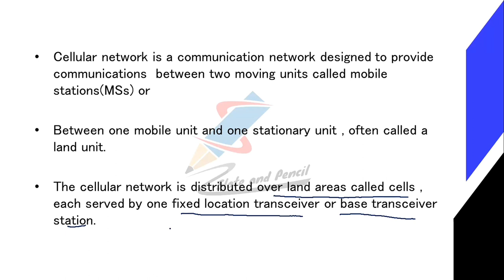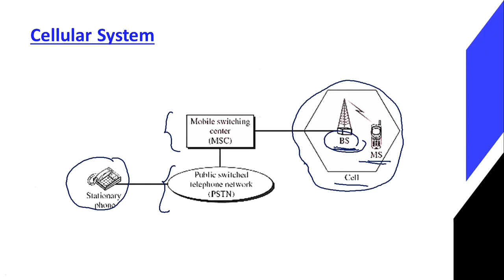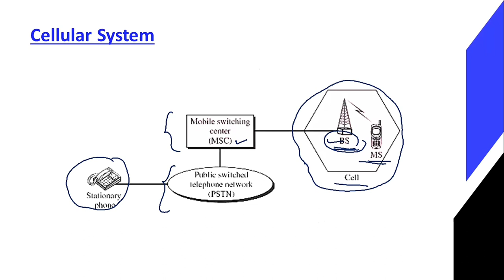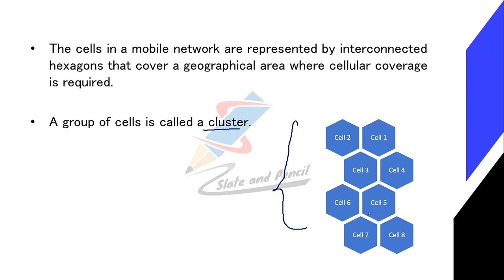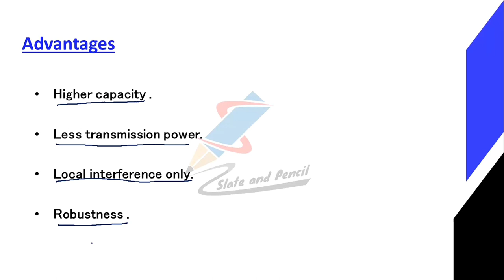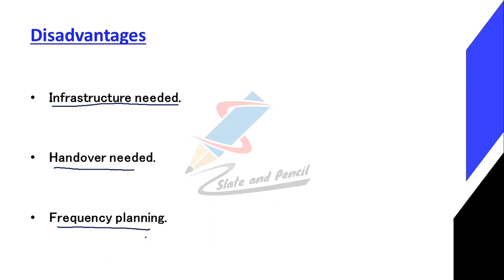Multiplexing Applications: Cellular system|Data communication and optical fibers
BCA(AcademicYear2019-20Onwards)
38 | P a g e Board of Studies UG | Computer Science& Applications | University of Calicut

SEMESTER IV
Course Number: 19
Contact Hours per Week: 4T
Number of Credits: 4
Number of Contact Hours: 64
Course Evaluation: Internal – 20 Marks + External – 80 Marks
Course Outline
Unit I [16T]:
transmission impairment.
diameterText Book:
1.Behrouz A. Forouzan, Data Communication and Networking, TMH
2. Mobile Communications – Jochen H. Schiller , Second Edition ,Pearson
3. Optical Fiber Communication – Gerd Keiser, 4th Ed., MGH, 2008.
Reference Books:
2. William Stallings: Data & Computer Communications, 6/e, Pearson Education.
3. William L. Schweber : Data Communication, McGraw Hill.
4. Electronic Communication Systems - Kennedy and Davis, TMH
5. Optical Fiber Communications– – John M. Senior, Pearson Education. 3rd Impression,2007.
6. Fiber optic communication – Joseph C Palais: 4th Edition, Pearson Education.